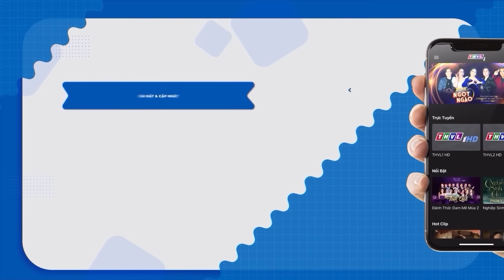BIẾT CHỒNG NGOẠI TÌNH VỢ KHÓC TRẦM CẢM | PHIM VIỆT NAM MỚI 2023 | PHIM TÂM LÝ XÃ HỘI VIỆT NAM 2023